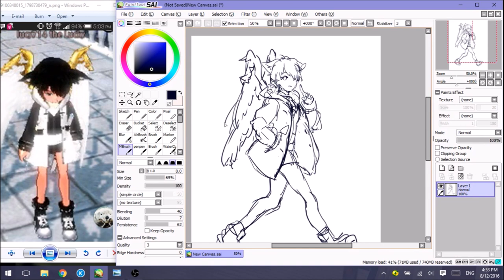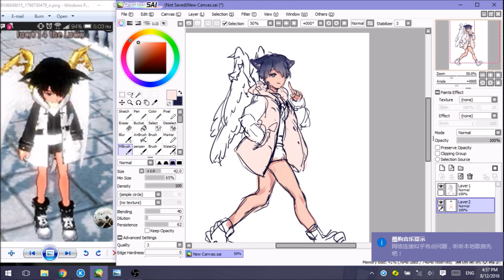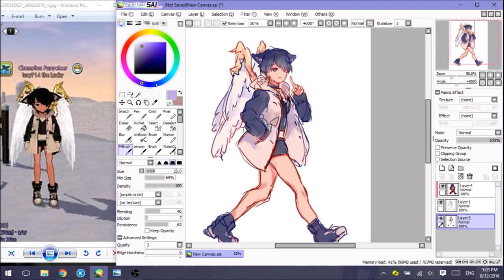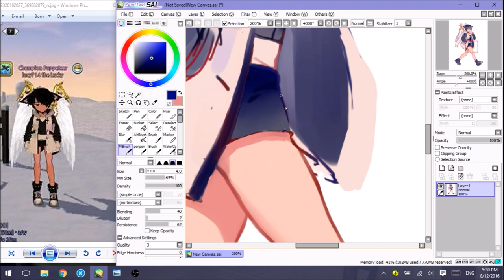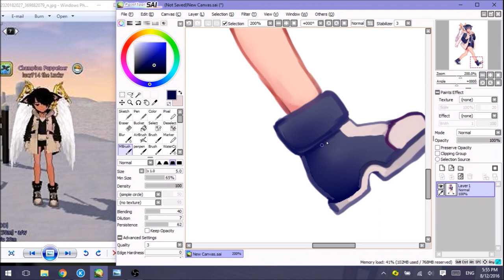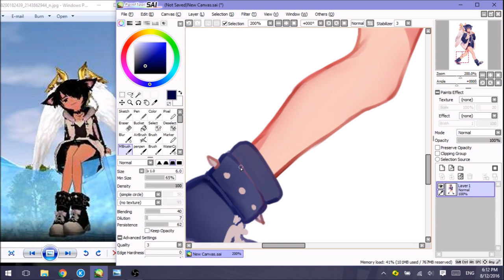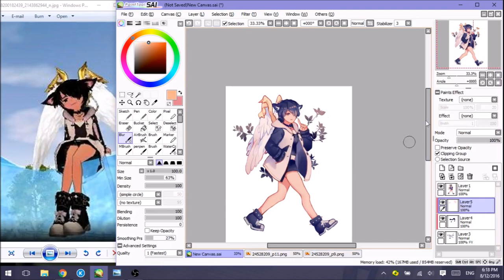【SAI】Mabinogi Character Speedpaint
My friend's character( ･ิω･ิ)
Songs:
EXID - Every Night
Trevor Wesley - Chivalry Is Dead
Wonder Girls - Beautiful Boy